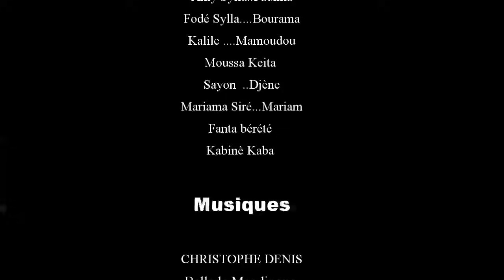N'DÖNEN BADA TO DJEDE KANI DJANFA DÖ 16 VERSION MALINKE